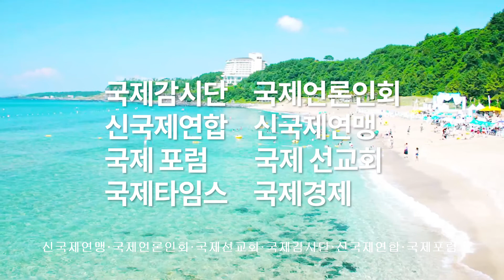이해찬 "내년 국방예산 많이 증액…처음으로 50조원 초과 전망"…"[논평] 이해찬 당직자들 대체로 훌륭합니다" 국제언론인회 "황교안 당직자, 엄청납니다. 추미애 당직자도 대단했다"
"문재인 정부의 안보정신에 대해서 왜곡이 많은데, 사실은 오히려 민주정부가 더 안보에 열심히 임했다. 특히 국방예산 증가율만 봐도 노무현 정부 때는 8.9%, 문재인 정부에서는 7.6%다. 반면에 박근혜 정부 때는 4.2%, 이명박 정부 때는 5.2%였다"이해찬 더불어민주당 대표가 23일 오전 서울 영등포구 공군회관에서 열린 군 경계작전 및 인명구조 우수장병 격려 오찬에서 인사말을 하고 있다.